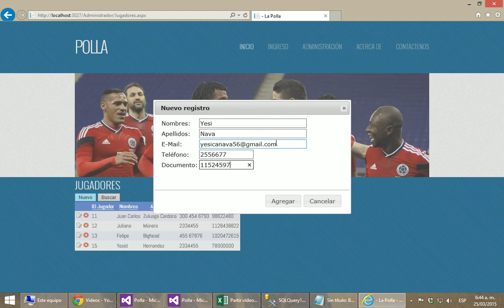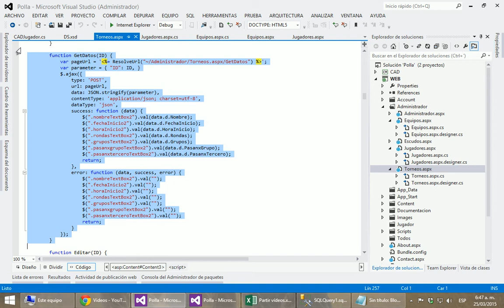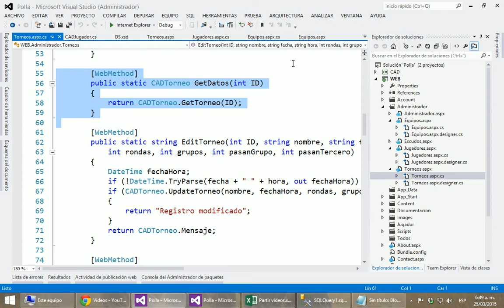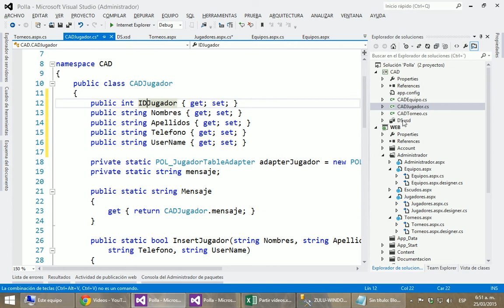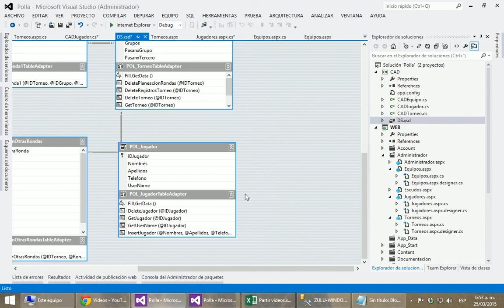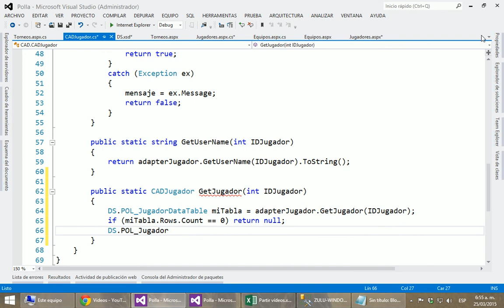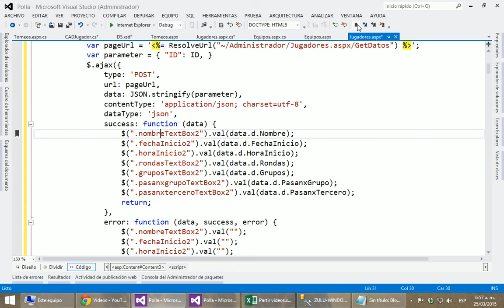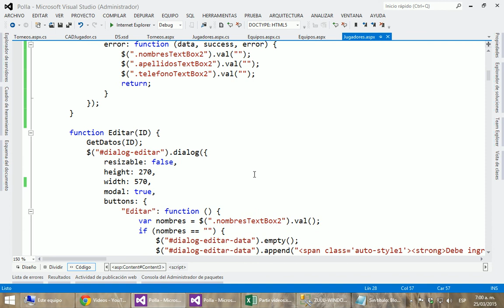Parte 028 - Polla